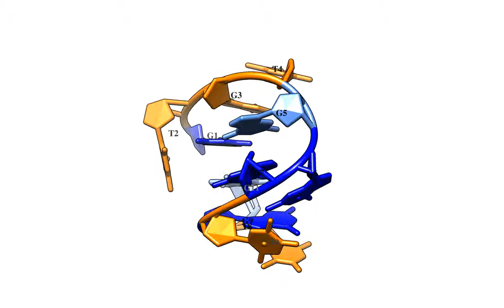Structure of a Stable G-Hairpin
G-hairpin is thermodynamically stable structure with a rather complex topology that includes a chain reversal arrangement of the backbone in the center of the continuous G-tract and 3'-to-5'; stacking of the terminal residues. The structure reveals previously unknown principles of the folding of G-rich oligonucleotides that could be applied to the prediction of natural and/or the design of artificial recognition DNA elements. The structure also demonstrates that the folding landscapes of short DNA single strands is much more complex than previously assumed.